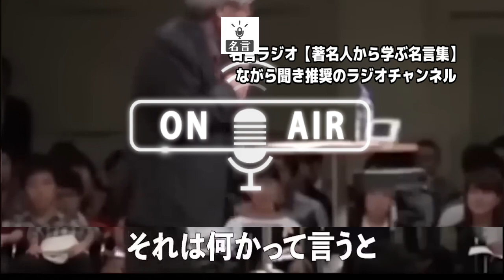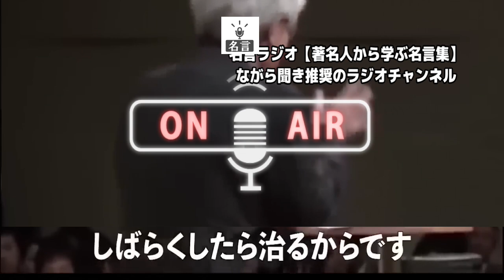【養老孟司】 なぜ人は不幸になるのか？【ラジオ/ながら聞き推奨】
▼頑張って学び続けた、疲れた体を癒したい方にオススメ
①肩甲骨・骨盤・肩こり・腰痛のコリをとる【ストレッチハーツ】

②今話題のマッサージガン【BODYPIXEL】

▼略歴
2003年に出版されたバカの壁は419万部を記録し、戦後日本の歴代ベストセラー4位となった。

【養老孟司】 頭がいい事より大切なことがあります。皆さん気付けていますか？【ラジオ/ながら聞き推奨】